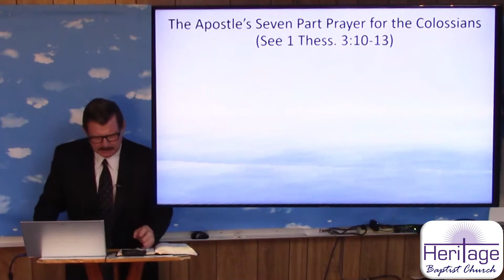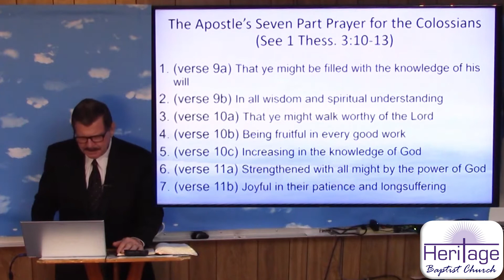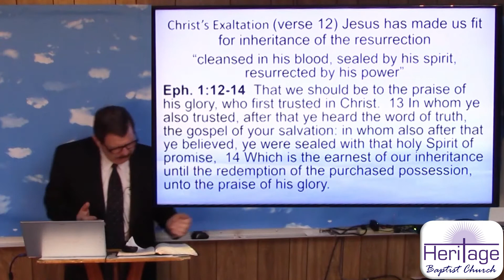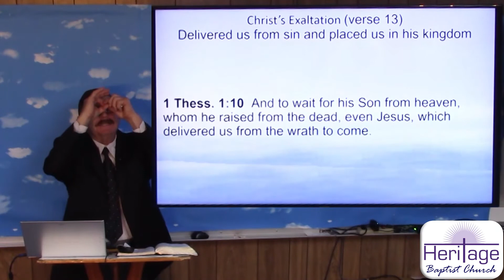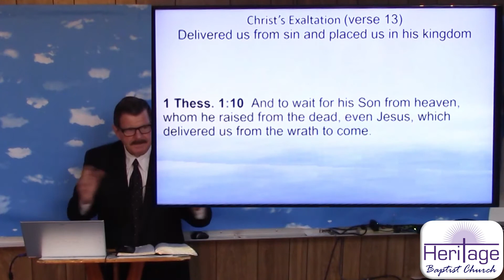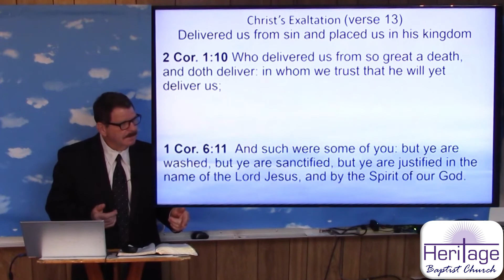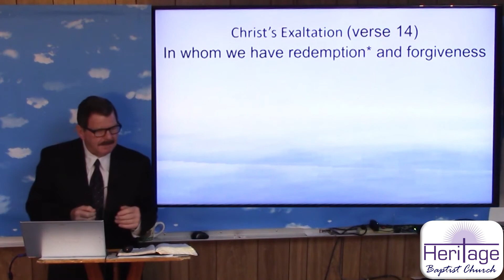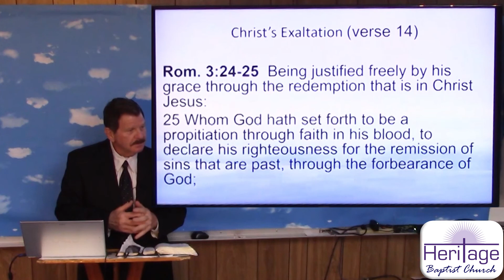"Colossians 1:12-14: Christ's Exaltation": 9/26/21 Bible Study Lesson at Heritage Baptist Church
Our 9/26/21 Bible Study is Pastor Newcomb's fifth lesson in his new "Colossians" series.  This week, he continues chapter 1, discussing Christ's Exaltation.

If you missed some of the lessons in this series, here are the others through 10/26/21:

Members and friends: Don't forget that giving is an important part of worship.